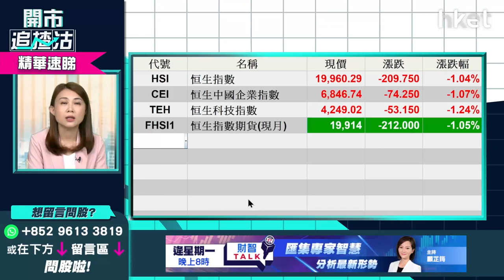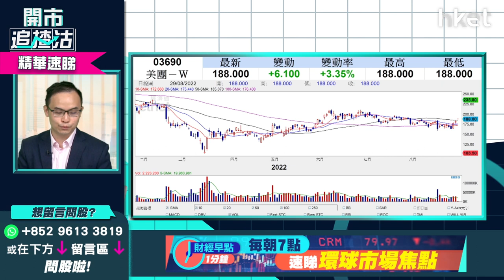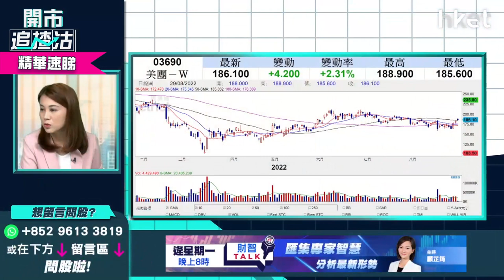【開市追揸沽】（精華）美團3690績後部署 短線、中長線策略部署一覽